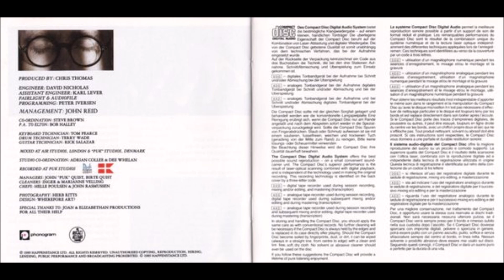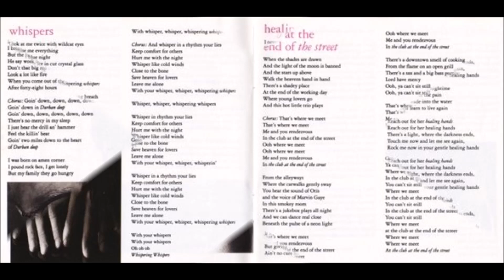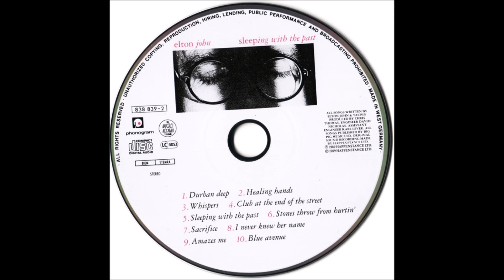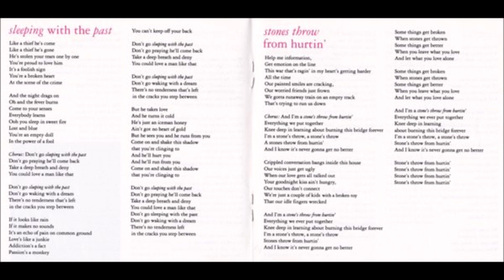Elton John - Sacrifice (1989) [HQ]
* Do álbum "Sleeping with the Past", o vigésimo-segundo álbum de Elton, lançado em 29 de agosto de 1989.

♫♫♫ Sacrifice ♫♫♫

Into the boundry
Of each married man
Sweet deceit comes callin'
And negativity lands

Hard done by you
Some things look better, baby
Just passin' through
And it's no sacrifice
Just a simple word
It's two hearts living
In two separate worlds
But it's no sacrifice
No sacrifice
It's no sacrifice at all

Mutual misunderstanding
After the fact
Sensitivity builds a prison
In the final act
We lose direction
No stone unturned
No tears to damn you
When jealously burns